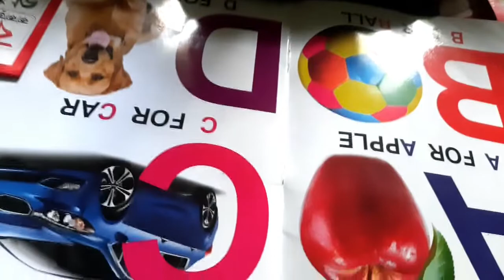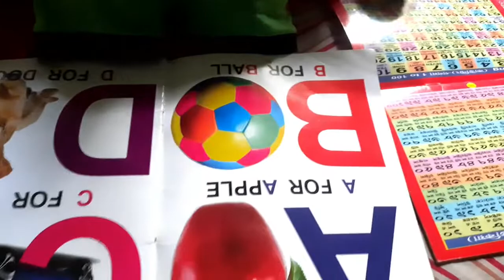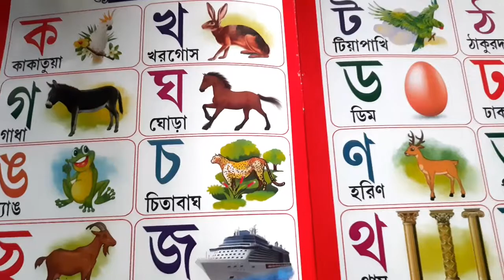ছোট বাচ্চারা পড়তে চায়না? খেলুন এই মজার খেলা | Khudeder Prithibi